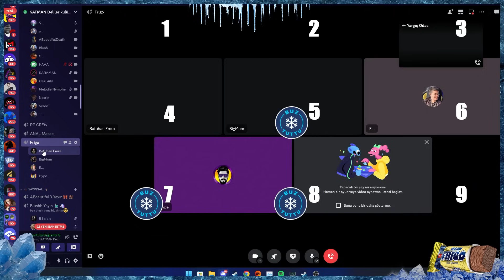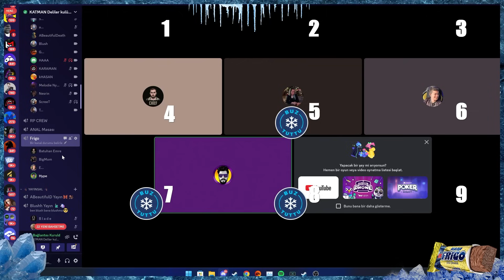MASUM OLANLAR BİLE TEHLİKELİ GÖZÜKÜYOR! | EKİP İLE KAMERALI VAMPİR KÖYLÜ | HYPE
Kegri oyun serisinde menüde ekip ile kameralı vampir köylü var!